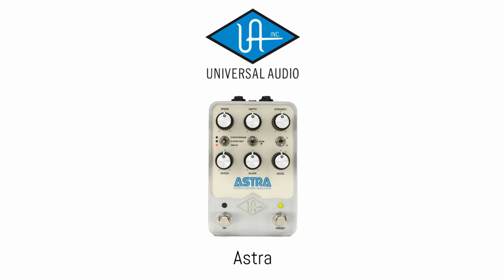4 Best Ethereal Flanger Pedals: Tone Comparison with No Talking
This is a tone comparison of my four favorite flanger pedals to recommend from Boss, PRS, and more. There is no talking in the video, but just some simple tone and audio samples so you can make a quick comparison. If you want to research further, you can use our Sweetwater links above this paragraph. Thanks to everyone for trusting our content.